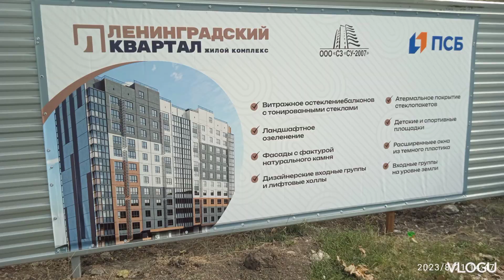Мариуполь восстановление , снос дома на Кальмиуской стройка нового дома по Металлургов 21.08.2023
Таинственный Мариуполь это канал про восстановление и развития города , а также все что связанно с Аномальными явлениями происходящими в Мариуполе и регионе